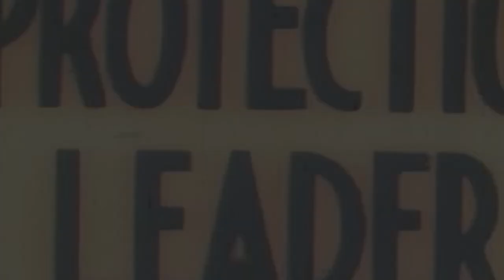Anime Tribute ( Animated by AbstractEnt)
This is my Thanks to CoryXkenshin for showing my channel Support!
Check out Coryxkenshin! Dope YouTube content creator!

► Notification
If you having trouble with getting notify about my content.
► CONTACTING ME
Commissions if you want a beat done:

Downloads Music
Adultswim Bumpiverse here
ZIP FILE VERSION